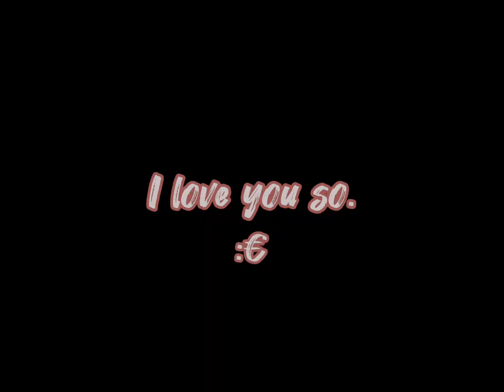Please let me go../trend/original concept?/my 2nd ROBLOX edit made!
How good did I do??
Also don’t worry I’m fine